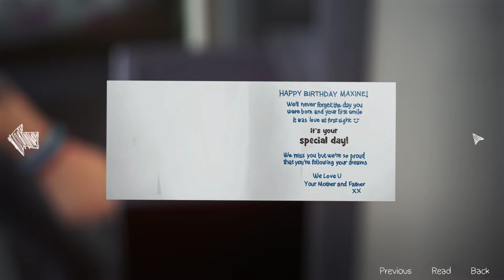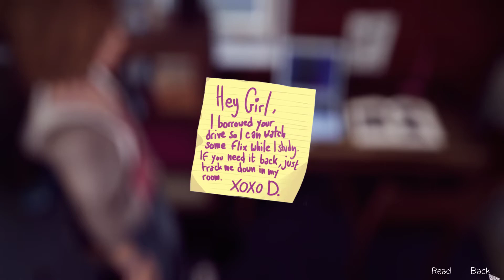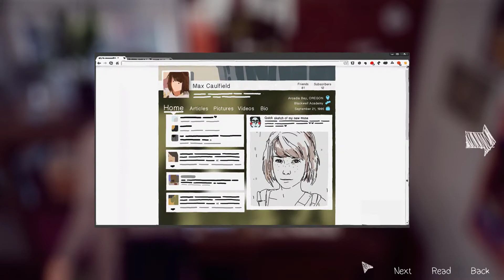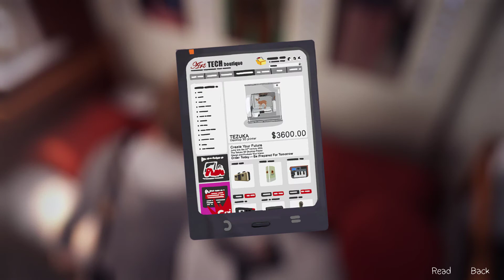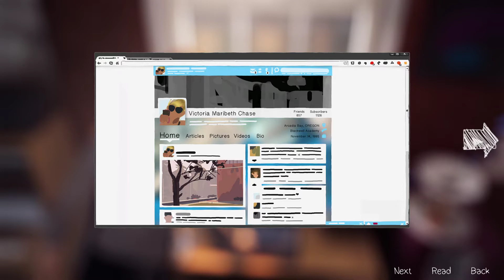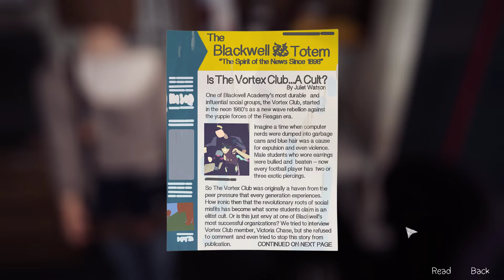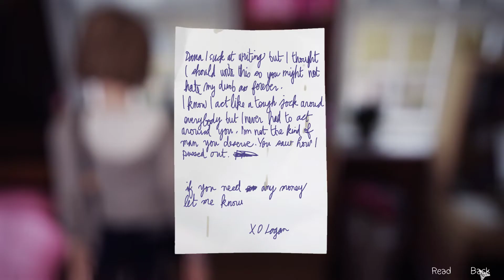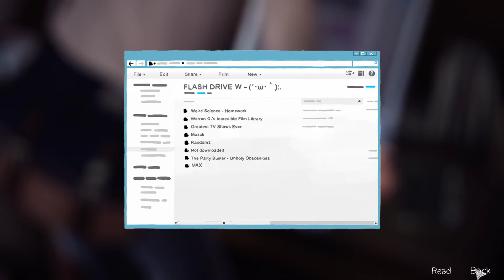Life Is Strange: Episode 1 Part 3- High School Drama (Full Playthrough)